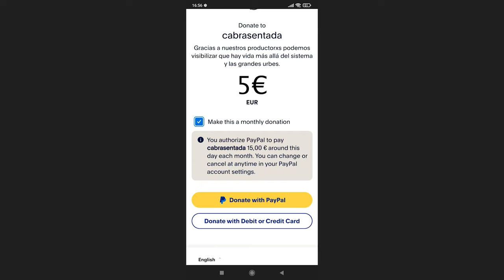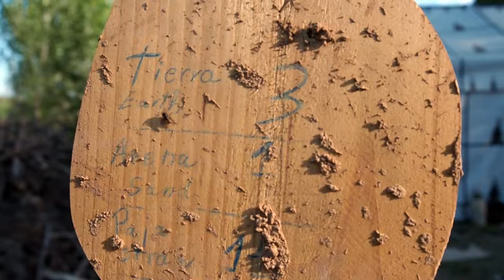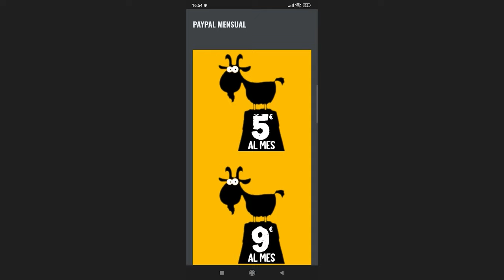CabraConstruye s01e05. Abraham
En elcapítulo 5 seguimos a Abraham, en la cuarta semana de construción del flexágono. Rematando las paredes, montando el suelo y arrancando el tejado de madera. Fermín nos sigue contando alguna de las claves de este tipo de construcción y con Abraham hablamos de como ser autosuficientes energéticamente.

Semana tras semana iremos conociendo a muchxs de las voluntarixs, que llegan en busca de conocimientos, red y levantar su propia casa el día de mañana. Gente que apuesta por otra forma de vida más allá de la rueda del sistema. Fermín Olalla, será el encargado de orientar y facilitar la construcción, explicando el cómo, el por qué y los pasos del proceso. En tan sólo 4 semanas se levantará toda la estructura, desde los cimientos hasta el techo. La apuesta es levantar un FLEXÁGONO, una casa hexagonal pensada para la autoconstrucción, elaborada con materiales naturales, de cercanía y de fácil acceso; cómo la madera, la tierra y la paja.

FICHA TÉCNICA
Cabra Construye (2024)
Temporada: 1
Número de episodios: 9
Fecha de estreno: 15/03/24
Duración de cada episodio: 20 min aprox
Plataforma: Canal de Cabrasentada . Semanal. Viernes.
Guión y Dirección Javi Valdezate
Producción: Cabrasentada / Productorxs de la cabra
Promotor: Cuke Martín  – Paramo Negro productions
Reparto: Cuke Martin, Fermín Olalla, Javi Valdezate
Imagen y sonido:  Cabrasentada
Asesoramiento Técnico: Fermín Olalla

Rodado íntegramente en Tabanera de Cerrato.

LAS SERIES DE LA CABRA SALEN ADELANTE GRACIAS A LA FINANCIACIÓN COLECTIVA. HAZTE PRODUCTOR/A desde 1€ al mes.